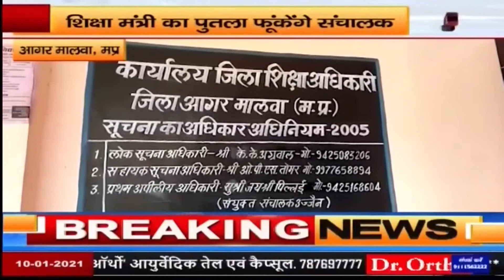आगर मालवा मध्यप्रदेश